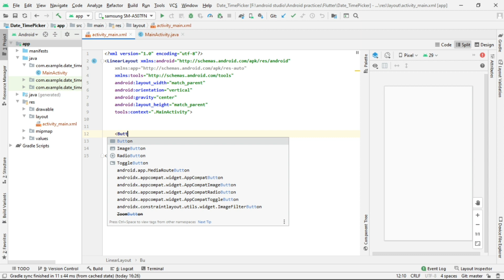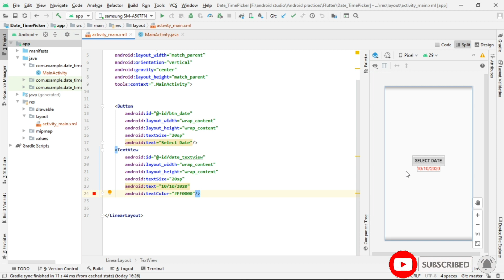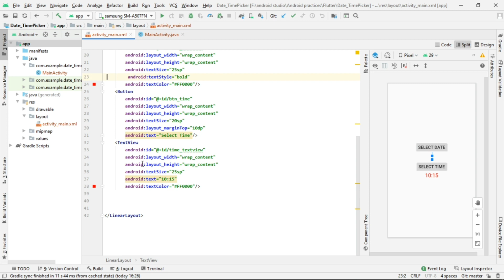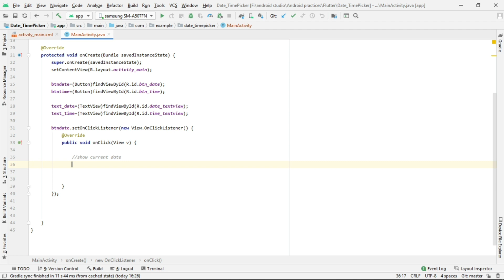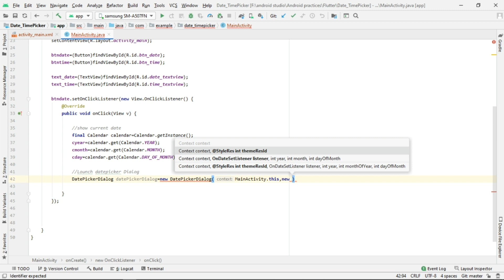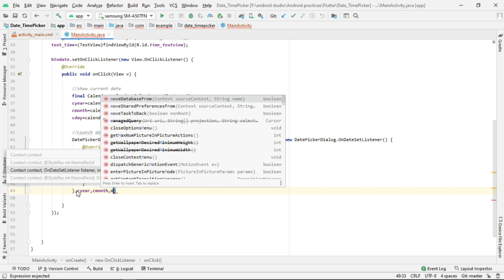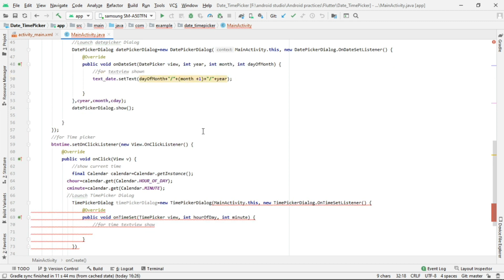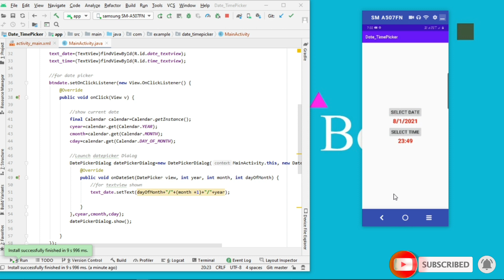How to Create DatePicker and TimePicker Dialog in Android Studio |Learning Bot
In this Video, we will learn How to Create DatePicker and TimePicker Dialog in Android Studio
in  simple way